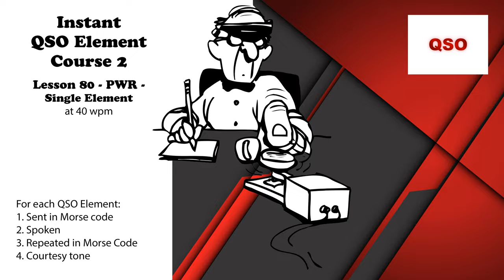Course 2 - Lesson 80 - PWR - Single Element